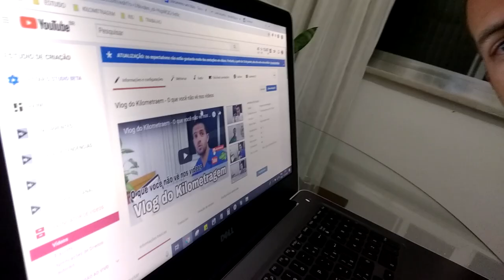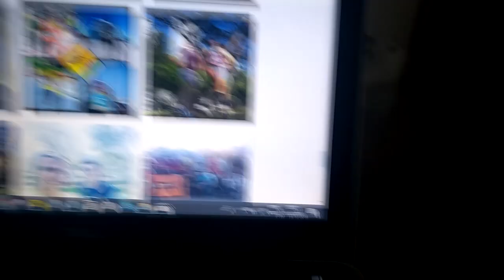Vlog do Kilometragem - Os bastidores do canal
Faaaaaala corredores, tudo bem? Tá no ar mais um vlog do canal, mostrando os bastidores e o que você não vê nos nossos vídeos. Então assista!!